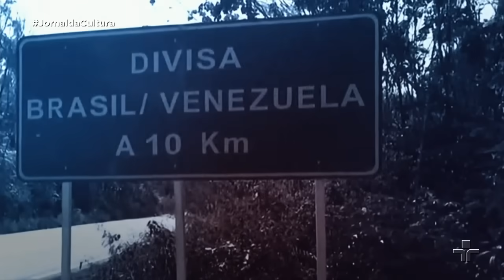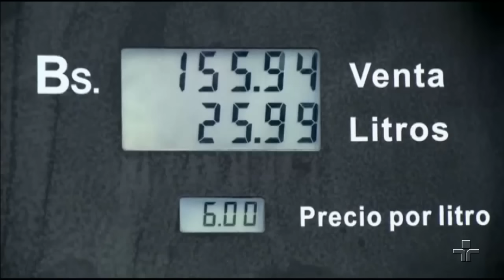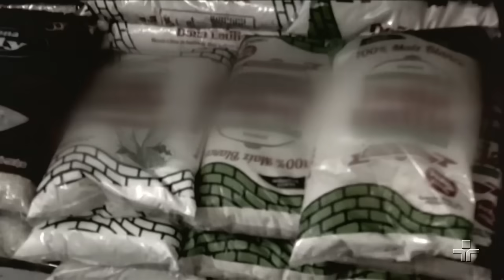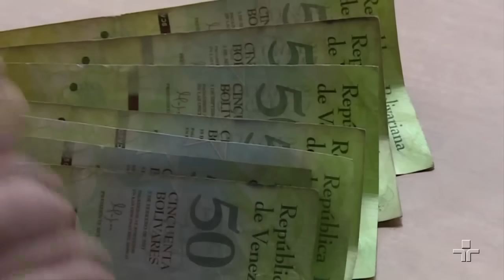Alta inflação | Crise na Venezuela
Na segunda reportagem da série Crise na Venezuela, o reporter Ricardo Ferraz com apoio da TV Ativa de Roraima e cruza a fronteira até chegar na cidade de Santa Elena de Uiarém na Venezuela, onde os preços do supermercado desparam e a gasolina é subsediada, tem um valor simbólico.